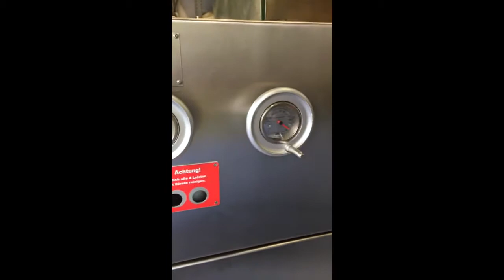Konig Rex Classic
Bun roll machine 5-pocket

SK67 weight range 55-125 grams
capacity 7500 pcs/h